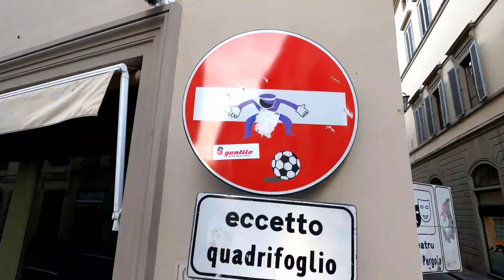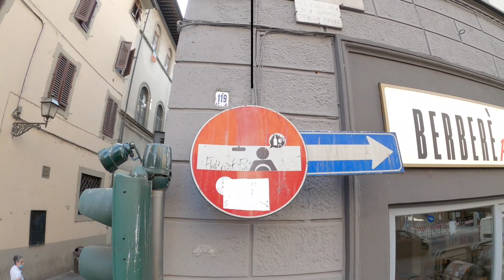Art de rue et Ferrari F40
En me promenant à Florence et j'ai eu la chance de croiser la route d'une F40, je vous ai mis aussi des œuvre d'art d'un artiste.